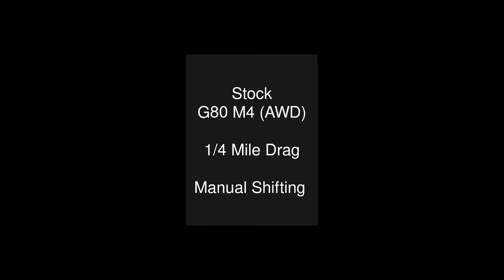Forza Horizon 5: 938hp G80 M4 (AWD) - 1/4 Mile Drag Race - VS Stock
1/4 Mile Drag : 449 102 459
Tune Share Code : 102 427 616

Stock M4 AWD 11.6s
Tuned M4 AWD 9.0s

Definitely capable of running 8s on the stock motor..
As UGLY as it is... Can't deny it performs really well...